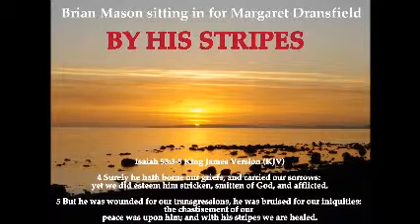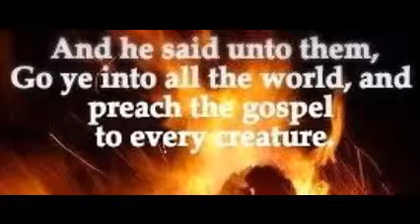20 01 15 BY HIS STRIPES with Brian Mason sitting in for Margaret Dransfield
Healing in the Atonement for all, for now is ministered here through Brian Mason.